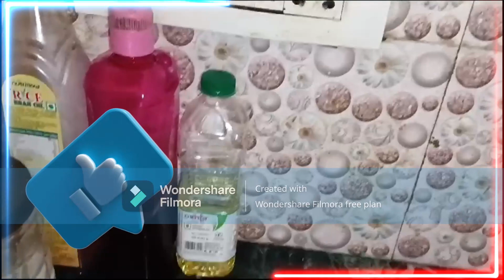Bandhacobir Patori#Mommy's Day Out###